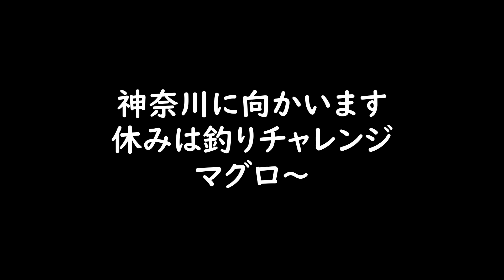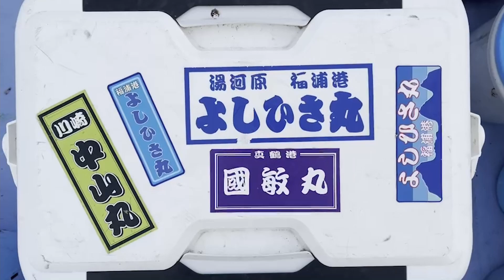【鯛チャレンジ】景色最高！湯河原相模湾～福浦港より爆釣祈願～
みなさんこんにちは！愛ちゃんです！

10月秋の神奈川、
爆釣を祈願して、福浦港発、相模湾。
いざ鯛ワラサ釣りGO！

いい景色、うまい飯、最高な釣り場。

通って通って通って、色んな魚釣りを楽しみ、
必ずマグロ釣るぞ～！